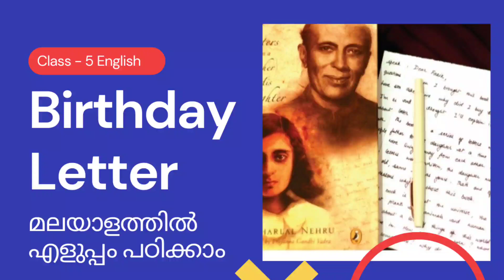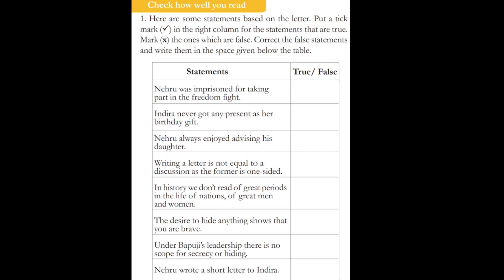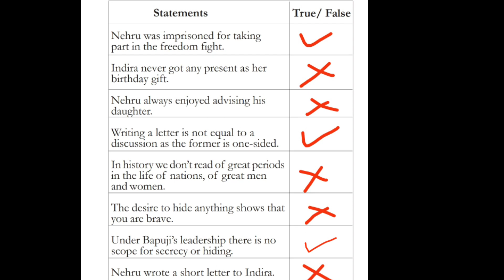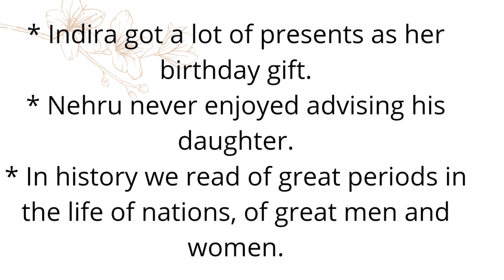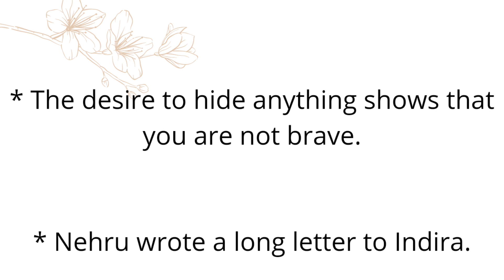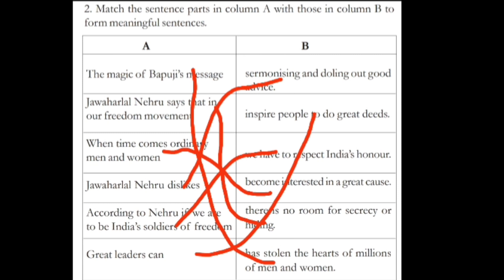Birthday letter text book activity | class -5|English